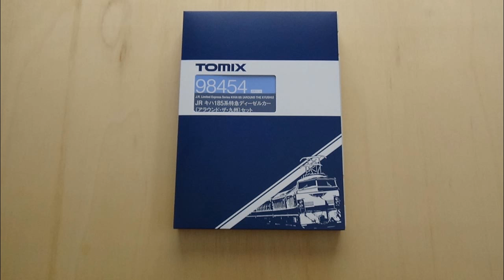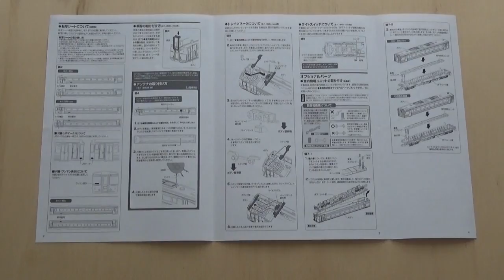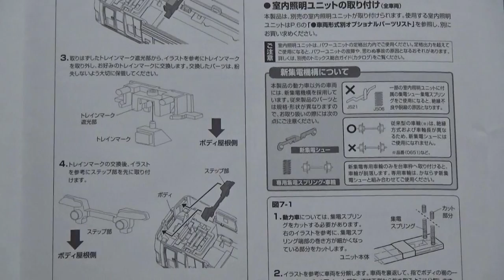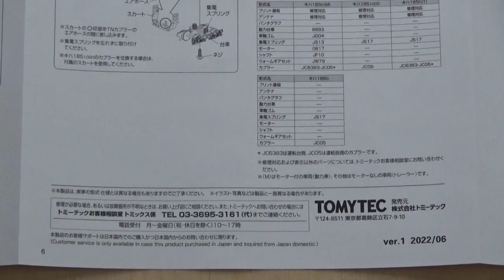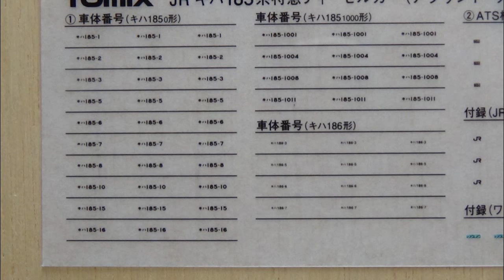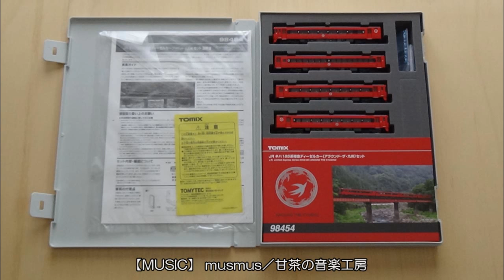鉄道模型Ｎゲージ TOMIX JR キハ185系特急ディーゼルカー（アラウンド・ザ・九州）セット【開封動画】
TOMIXのJR キハ185系特急ディーゼルカー（アラウンド・ザ・九州）セットの開封動画です。